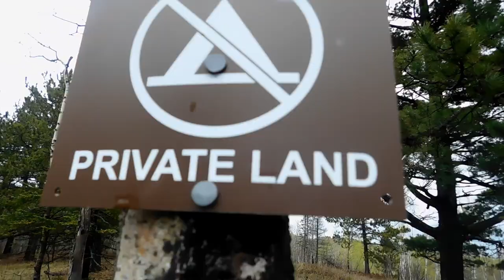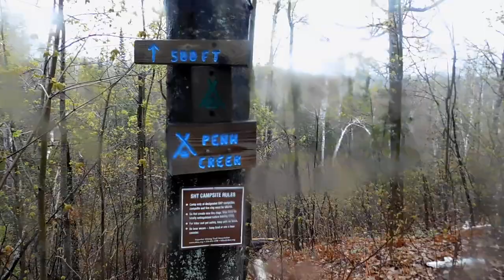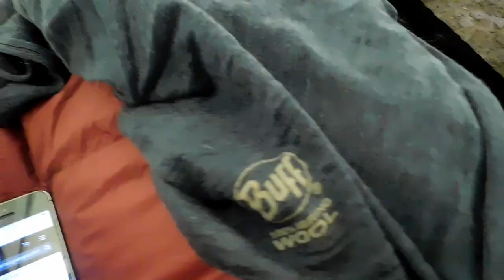DAY 9: SHT THRU-HIKE | The Magical Forest Around the Beaver River | Superior Hiking Trail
Follow me as I hike the Superior Hiking Trail!